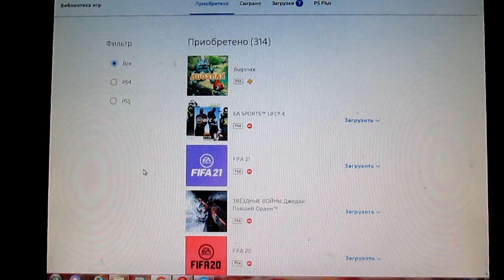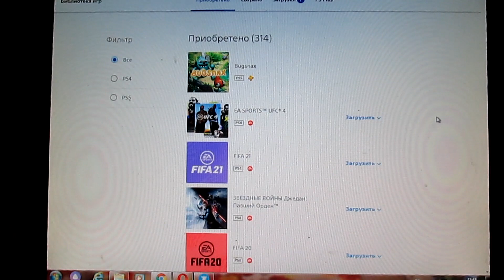Как добавить в библиотеку игр третью игру месяца по подписке PS Plus без PS5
Как добавить на PS4 в библиотеку игр бесплатные пробные версии игр, которые дают по PS Plus для PS5